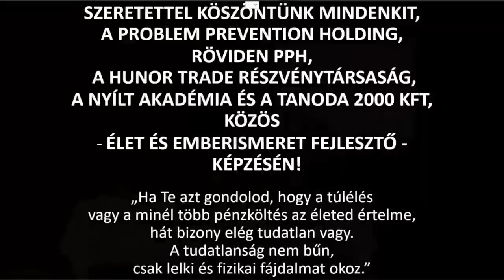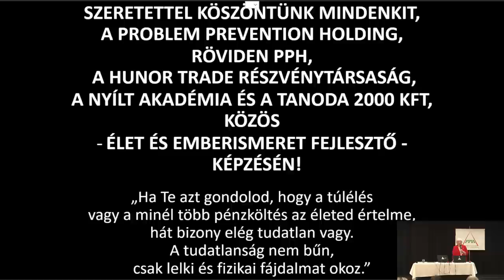2023 02 12 04 - MIÉRT ÉS KIK AKARJÁK FELMELEGÍTENI A BOLYGÓT - Szedlacsik Miklós életjobbító mester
Szedlacsik Miklós mester-coach ember és életjobbító ingyenes előadása. A PPH - Nyílt Akadémia ingyenes képzése. Csatlakozz a ténylegesen használható tudáshoz a weboldalunkon a következő linkre kattintva!